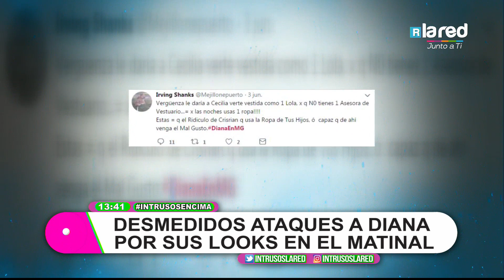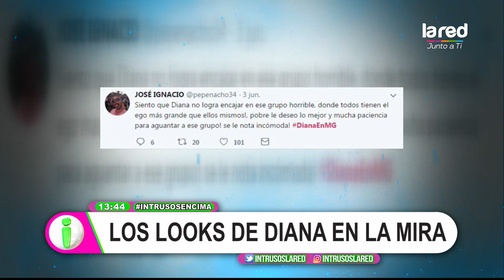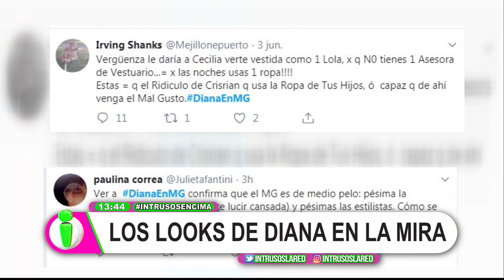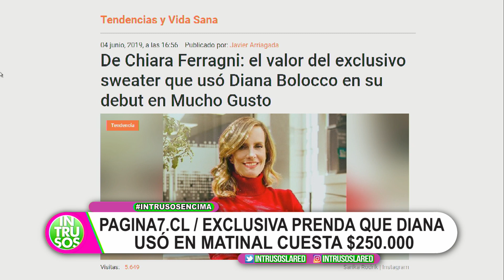Los ataques contra Diana Bolocco por sus looks en pantalla